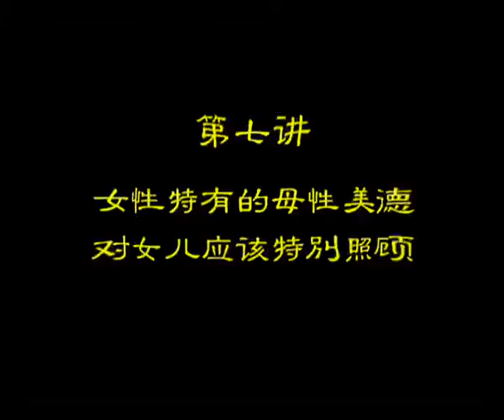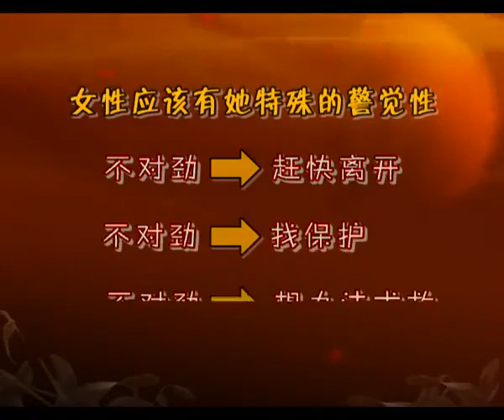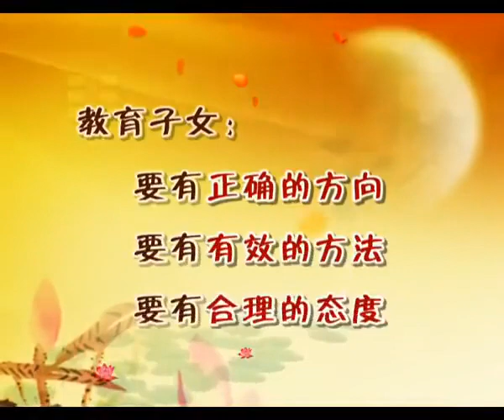《曾仕强――现代女性价值与使命》 7 女性应有的母性美德，对女儿应特别照顾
人对自己一定要有一个交待，过去把它当做经验，好好反省，有哪些优点今天要发扬，有哪些缺失今后需要调整，从今天开始，你要搞清楚你今天的立足点是什么？这才是最重要的。
——曾仕强《曾仕强――现代女性价值与使命》